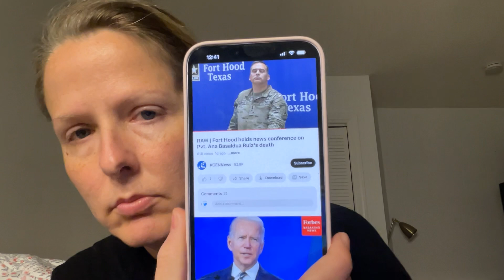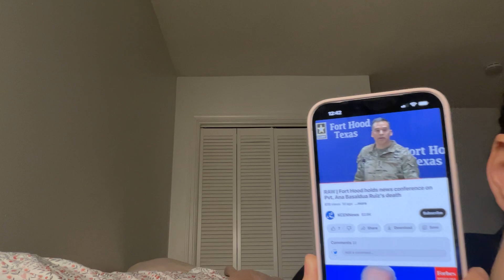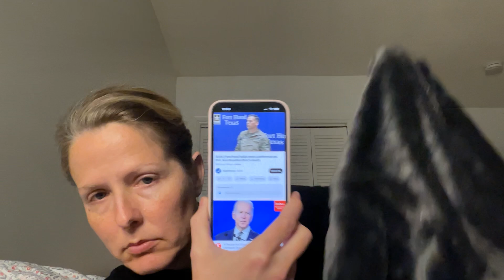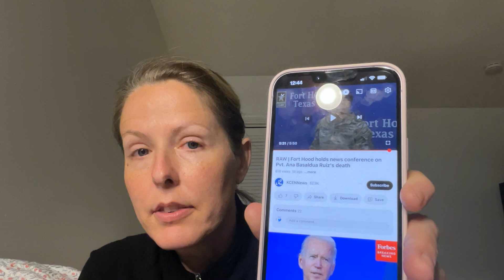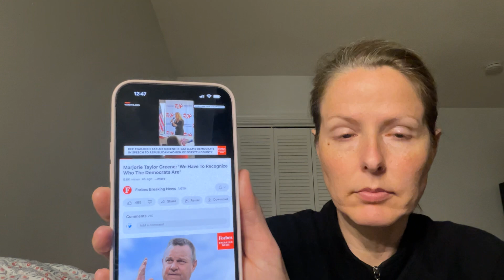Two FBI Agents walk into a bar …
What the fuck is the FBI doing at a bar?  They need to be at the Fort Hood O-Club investigating Private Ana Basaldua Ruiz’ deeply suspicious death.